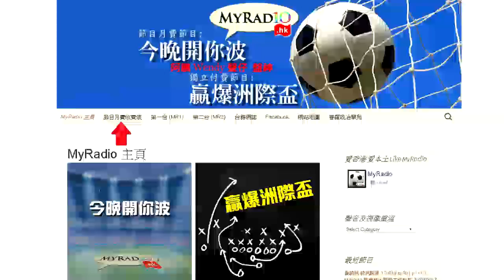澳門街 170627 ep319 澳門兒童的遊玩空間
澳門街 170627 ep319
主持  鏘哥哥、森哥